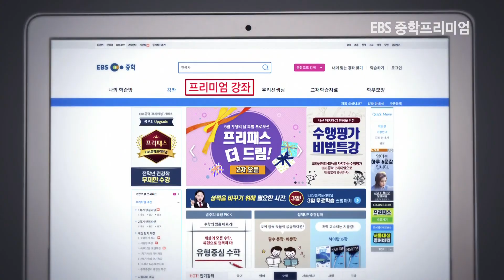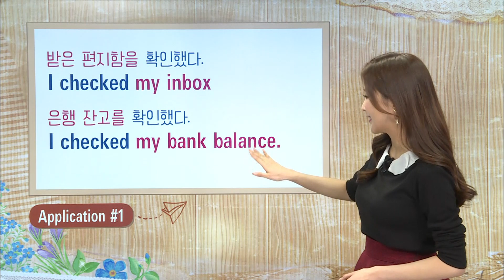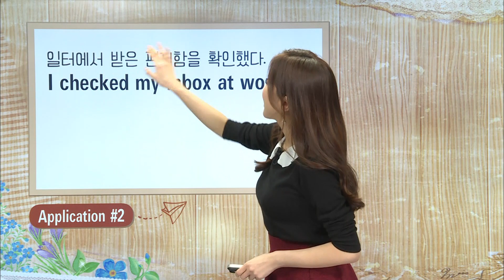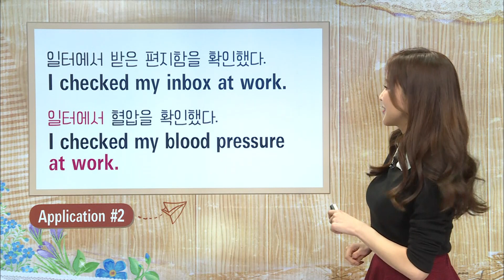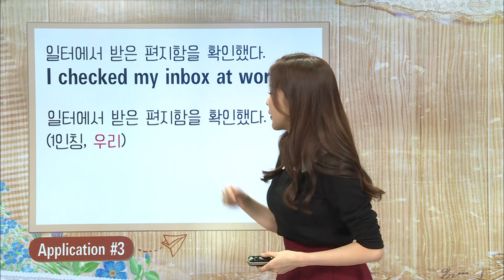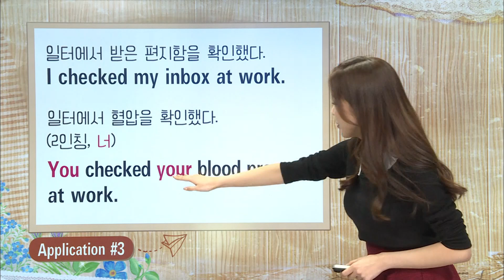매일 10분 영어 - 서미소랑의 Vocabulary & Expressions - [일상생활] Unit 11. I checked my inbox